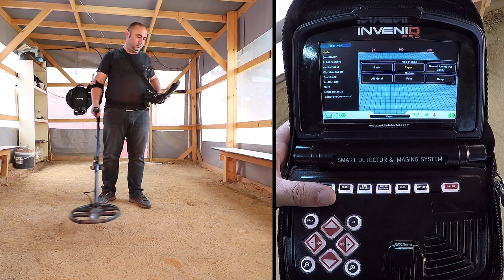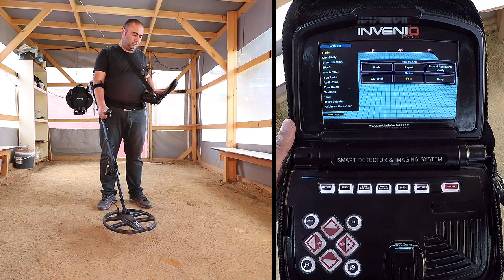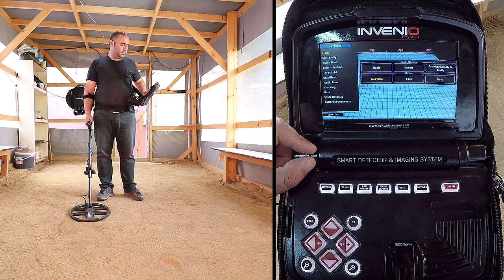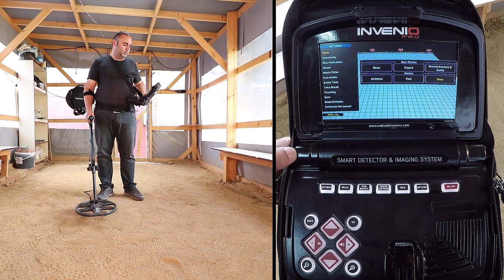Invenio Smart Detector and Imaging System - Search Modes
Invenio has 6 search modes, designed for different terrains and targets.

3 of these modes are static... Basic, Expert and Ground Anomaly and Cavity, and 3 are dynamic... All Metal, Fast and Deep modes.

Static modes are non-motion modes.

In other words, the device will generate an audio response when you hold the coil stationary without swinging over the target.

The audio response increases in volume as the coil approaches the target.

These modes are recommended for larger and deeper metals.

Dynamic modes, on the other hand, are motion modes.

You must sweep the searchcoil from side-to-side to detect metal.

If the search coil does not move, the device will not provide any audio responses even if the coil is over a metal target.

These modes are used to detect smaller targets such as coins.

Non-motion modes

Basic Mode:

This mode is designed for beginners.

It does not require much adjustment and can be used by adjusting the sensitivity setting only.

In this mode, ferrousmetals with ID numbers between 0 and 40 are discriminated out by factory default.
Expert Mode:

This mode is designed for more experienced users.

Although it works the same as the basic mode in principle, its advanced settings allow for a deeper and more stable search on all kinds of terrains.

Ground Anomaly and Cavity Mode:

This mode is designed to detect the changes and anomalies in the ground, as well as underground cavities, such as rooms, tunnels, and cellars.

The device can also detect metals in this mode.

However, it is recommended that this mode should not be used for general metal detection but only in places where you suspect the presence of a cavity.

This mode works with the detection screen with IPTU sensor only, and it is a silent mode.

In other words, the device does not generate an audio response upon detection of an anomaly or a cavity.

Motion Modes

All Metal Mode:

Different than the Fast and Deep modes, this mode features a threshold tone which is continuously heard in the background.

In this mode, the device provides the same audio tone for all metals and positive hot rocks.

We recommend that you use this mode when metal separation is not important, and that you use the discrimination modes, in heavy trash areas.

Fast Mode

This is the 3-tone discrimination mode designed for coin hunting, especially in trashy sites such as parks.

Deep Mode

It is recommended especially for relic hunting.

Due to its depth, this mode is a bit noisier than the other modes.

For more details on search modes, please refer to the user manual.